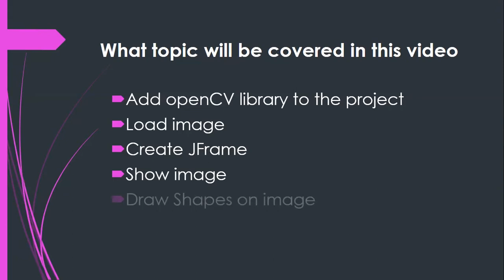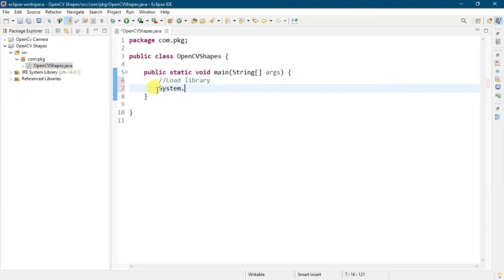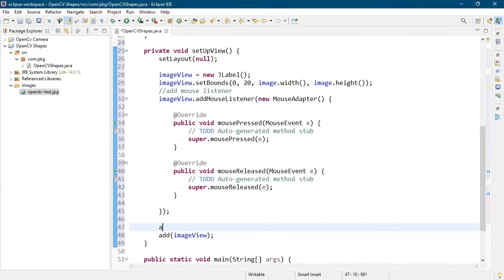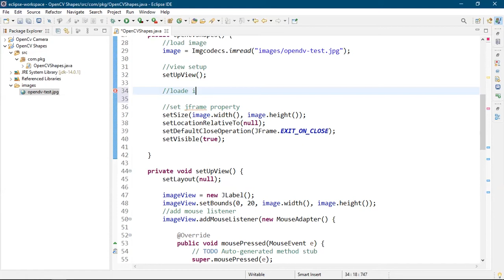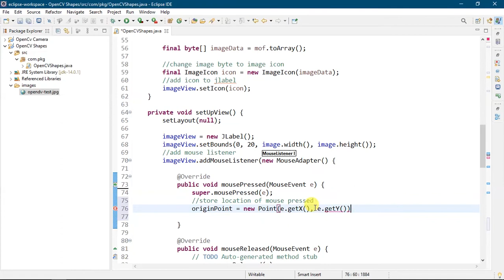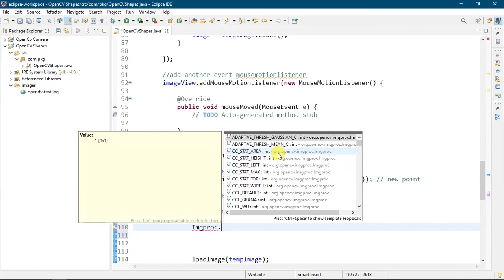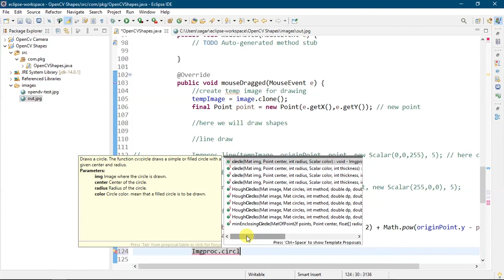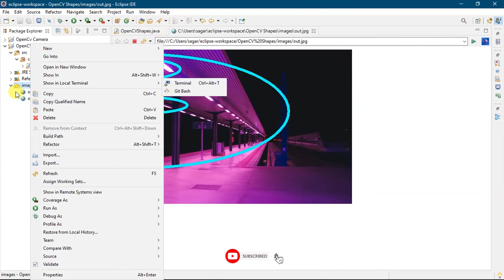java: draw shapes on image with openCV || eclipse || swing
this video will help you in drawing shapes on the image
this program is developed in eclipse with swing and OpenCV

shapes
Line, Rectangle, circle, ellipse